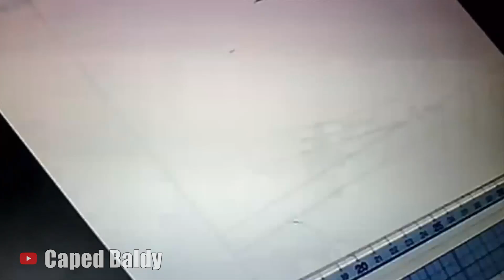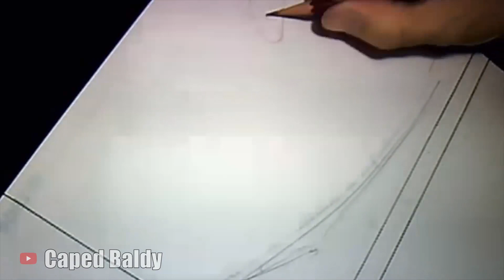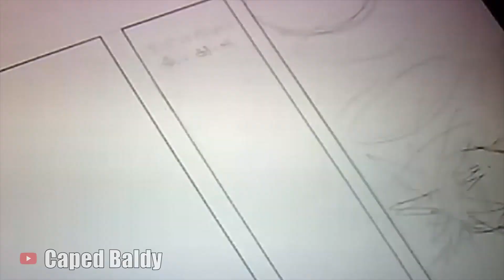Yusuke Murata Drawing One Punch Man Manga Page - Time Lapse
Yusuke Murata is now on twitcasting.tv